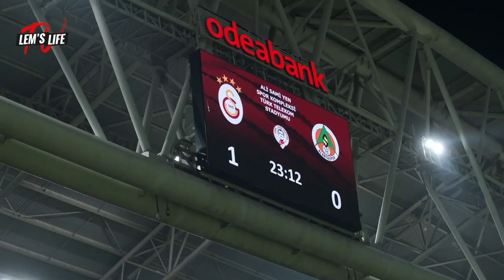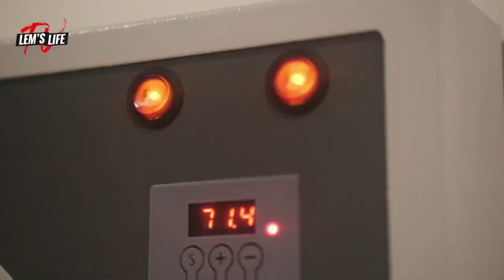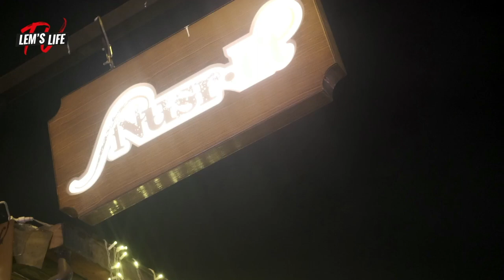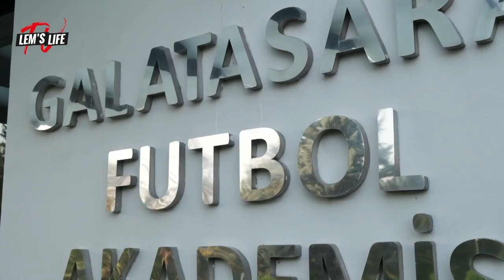LEM'S LIFE EP3 - WELCOME TO ISTANBUL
LEM'S LIFE - EP3. La web série Becube Channel vous propose de suivre le quotidien d'un joueur de football professionnel.
Suivez Mario Lemina à Istanbul, dans son nouveau club de Galatasaray.
Bienvenue dans la LEM'S LIFE !
LEM'S LIFE - EP3. The Becube Channel web series offers you the opportunity to follow the daily life of a professional football player.
Follow Mario Lemina in Istanbul, in his new club of Galatasaray.
Welcome to LEM'S LIFE!

Production : Becube Agency ©